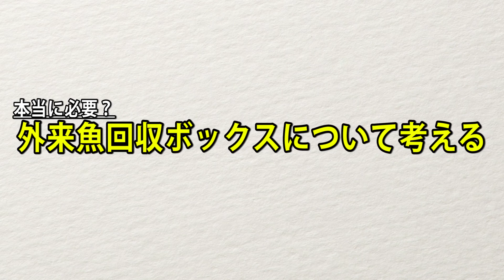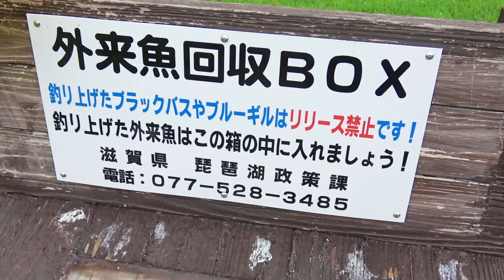なにこれ？木でできた箱を開けたら『あの魚』がたくさん入ってた。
難しい話だなぁ...

◇ファンレター、プレゼント等は
〒462-0831
【愛知県名古屋市北区城東町3丁目68岩村ビル　渥美宛て】